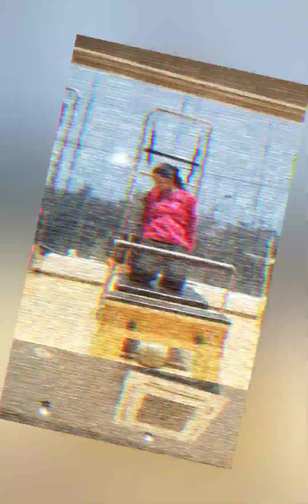Reformer Pilates arm Series Strengthen your body